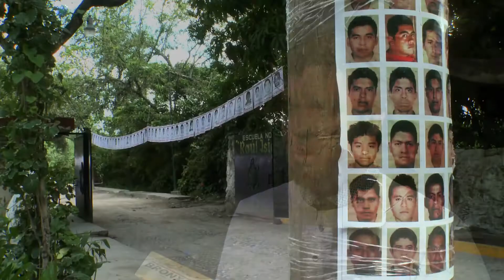La marqueta retona